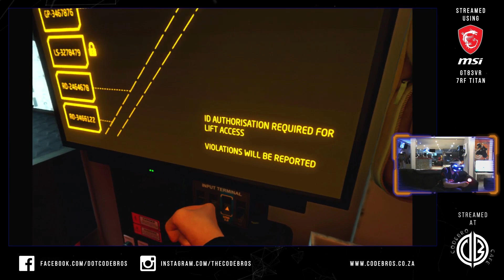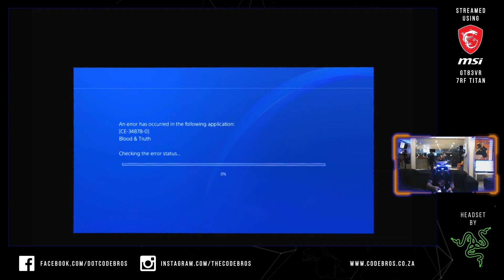Blood and Truth: Parachutes and Drones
We carry on with our impossible mission to take down Tony Sharp and his gang! Some serious revelations were exposed in this session. Please note, this footage is not edited, and you will see plot spoilers.